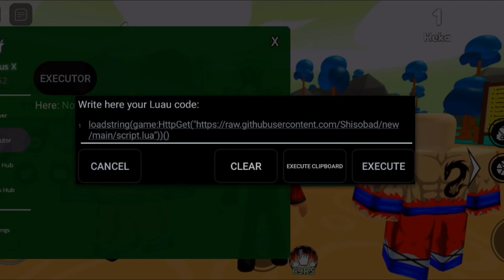ANIME FIGHTERS SIMULATOR SCRIPT FOR ARCEUS X(64 BITS)